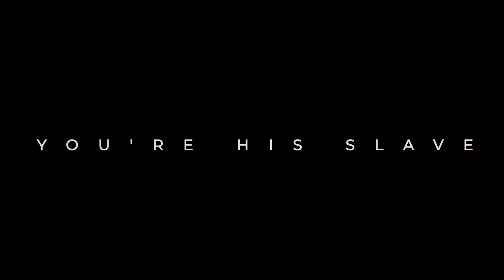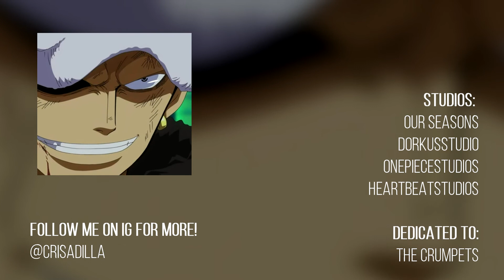MEP Collection #9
WELCOME TO THE 9TH MEP COLLECTION: REBRANDING EDITION. I'm changing this a bit because I wanted the collections to be more aesthetics-oriented.

A HUGE dedication to all the studios I'm part of:

- DorkusStudio
- OnePieceStudios
- HeartBeatStudios
- OurSeasons